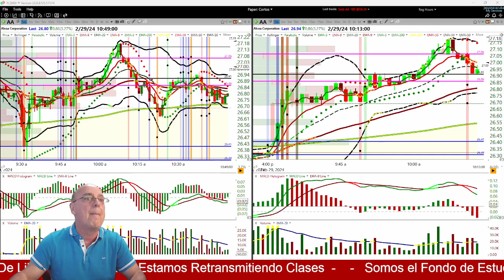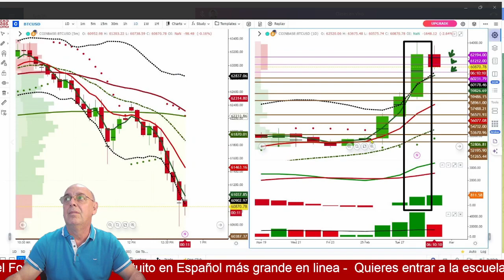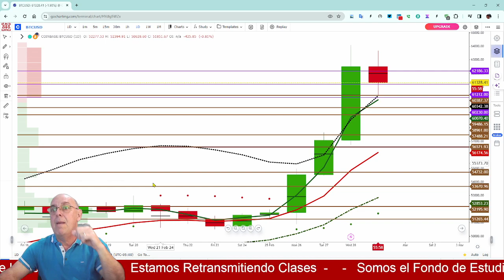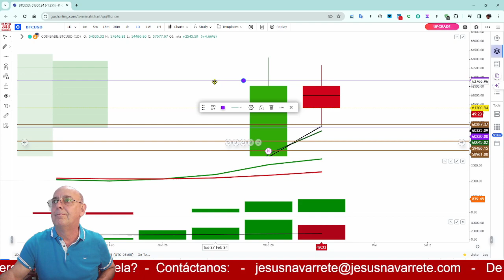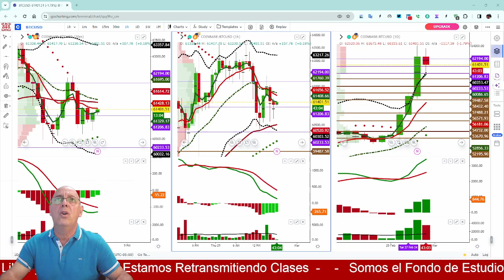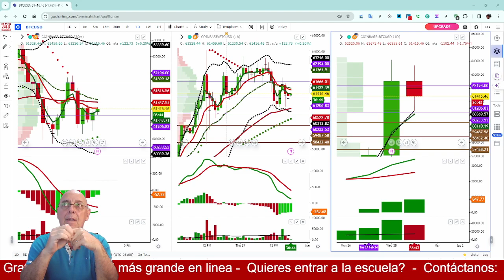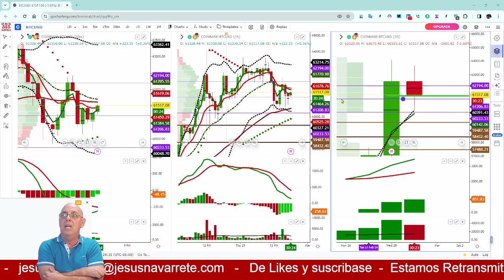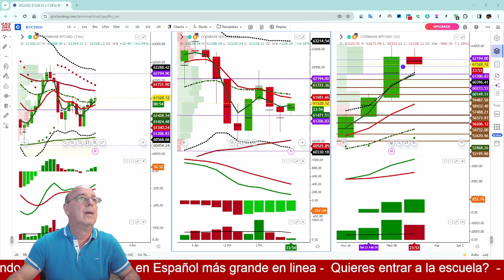Febrero 29, 2024 Revisando La Bitcoin